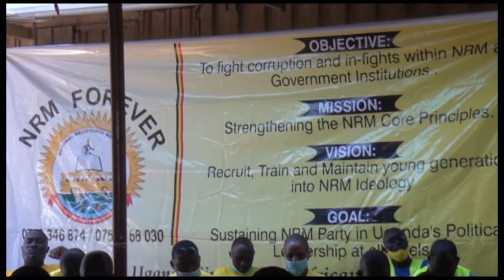BODABODA EZAKWATIBWA ZIBIZADDE-BANYINIZO BAGALA ZIBAWEBWE BAKOLE EMIRIMU